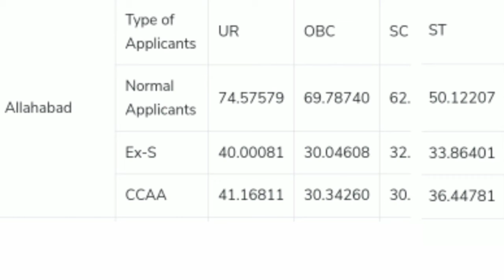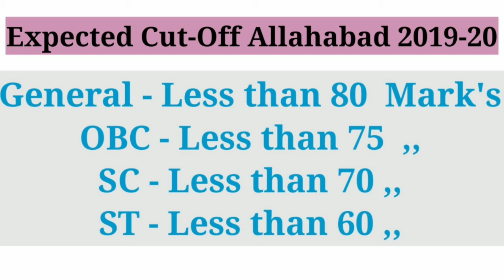RRB Group D | Allahabad Zone Expected Cut-Off 2019-20 |Previous Cut-Off 2018-19#rrb_group_d_cut_off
Expected Cut-Off 2019-20

Previous Cut-Off 2018-19

RRB group D Allahabad Zone UTTAR PRADESH 2019-20.